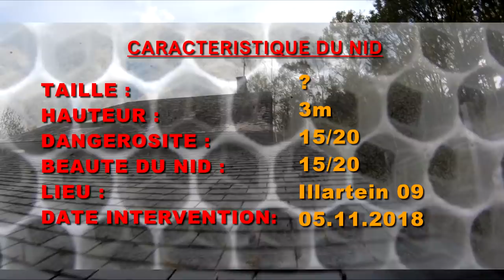Un frelon COINCE son DARD dans ma GoPro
Étrange intervention et à la fois la plus belle de la saison.

Sondage précédent :
Les rats peuvent t'ils creusé le béton ?
Réponse :  OUI

Mon Matériel Vidéo : Go Pro hero 4

Pc portable Gamer HP

DD est un expert en maîtrise des nuisibles depuis 2004 sur la région Toulousaine.
La chaîne des nuisibles, DD Frelons vous propose des vidéos sur des intervention chantier, de la prévention avec humour et professionnalisme.
Des vidéos bonus herping, nature, animaux.